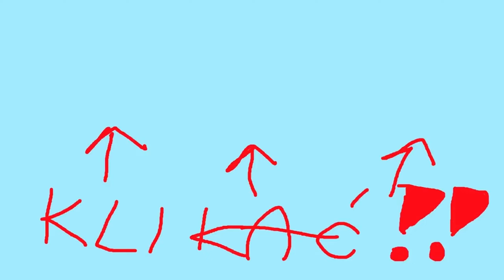Czy TRZĘSIENIE ZIEMI ZNISZCZY MOJĄ WIOSKĘ?! - RimWorld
RimWorld PL doczekało się nowego dodatku (Anomaly), więc uznałem, że możemy spróbować zrobić jakąś serię. W tym materiale kontynuuję przygodę trzech kolonistów (w zasadzie dwóch, bo trzeci to ghul). Oczywiście kolonistami będą moi widzowie! Czy uda im się przetrwać? Dowiecie się oglądając do końca tę serię z gry RimWorld PL.

RimWorld PL opowiada o losach ocalałych rozbitków statku kosmicznego, którzy budują kolonię na obrzeżach wszechświata. W grze RimWorld PL możesz dbać o nastroje, potrzeby i zdrowie poszczególnych kolonistów. Twórz stroje, budowle i broń z metalu, drewna, kamienia, tkanin czy egzotycznych, futurystycznych materiałów. Walcz z pirackimi bandami, zacofanymi technologicznie plemionami, dzikimi zwierzętami i starożytnymi mechanoidami. Przy każdej grze odkrywaj nowy, wygenerowany świat. W grze RimWorld PL możesz budować kolonie w różnych strefach klimatycznych począwszy od pustyni, przez dżunglę, po tundrę; każda z wyjątkową florą i fauną.